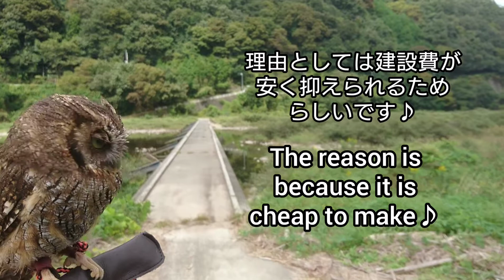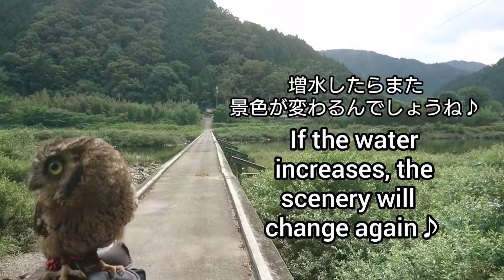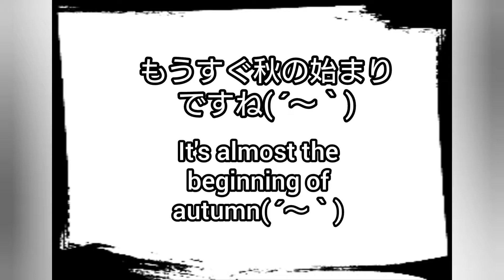フクロウと珍百景【沈下橋】を散歩したよー♪ I went for a walk on the Sinking bridge with an owl♪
今では珍しい沈下橋を葉月と散歩しに行きました( ´～｀)
この日は台風直撃の前日ともあり観光の方は居なかったので、個人的には撮影がしやすくラッキーでした( ´∀`)

一緒に生活をしているフクロウの葉月と言います。
種類はスピックスコノハズクです。
この動画チャンネルはフクロウ・自然・癒しの三つをテーマにして動画投稿をしています♪
たまに違う脱線動画も投稿しますが(^^;)
素人なりのフクロウの飼育動画なので，ゆるく浅くやっていこうと思います。
ですから専門的な質問はぜひフクロウ専門店で聞いてください(^^;)
フクロウ飼ってみたい方やフクロウカフェに行ってみたいと思う方が増える動画作りを目指しています(^^;)
最近はフクロウを飼った事でフクロウカフェやフクロウの森，動物園や水族館などに行くことがより増えました(笑)
My owl name is HAZUKI

【関連動画】

【フクロウ大好き】構って欲しいフクロウ！猛禽類も甘える！【I want the owl! Birds of prey are also amenable!】

【フクロウ日記オススメ動画】